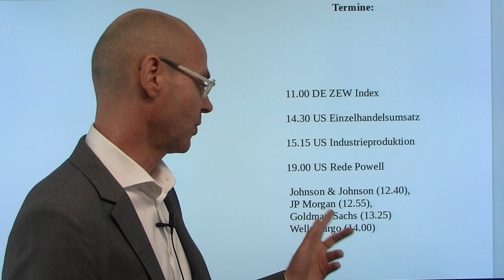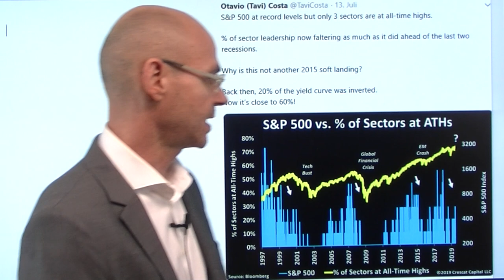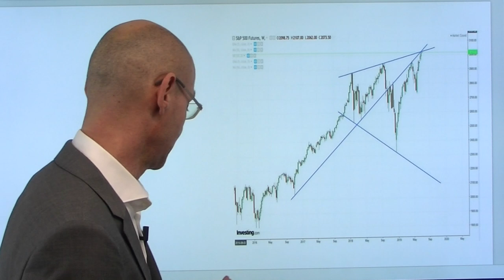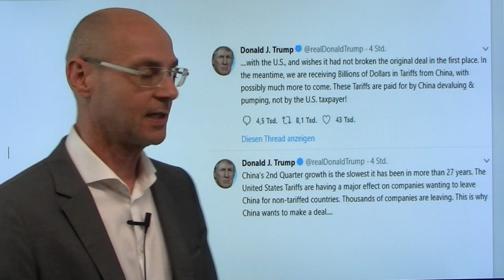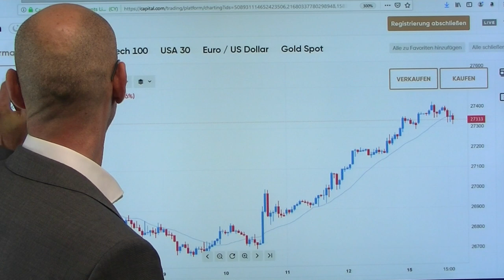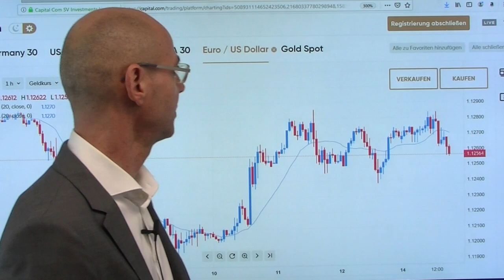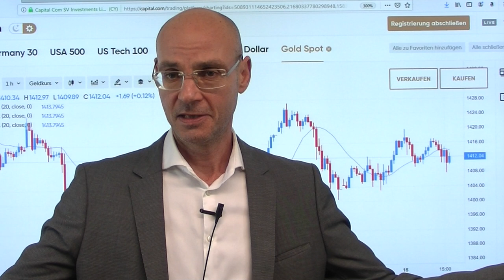Die Chance auf eine weiche Landung! Marktgeflüster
Die Wall Street wettet vor der nun beginnendeen US-Berichtssaison auf eine weiche Landung der US-Wirtschaft, bei der die Fed dennoch mehrfach die Zinsen senkt (Zinssenkungszyklus). Aber die Fed hat nun 16 Zinssenkungyzyklen hinter sich, und die US-Wirtschaft hat bei diesen 16 Senkungszyklen nur dreimal eine Rezession vermieden, sprich eine weiche Landung hinlegen können! Heute startete die US-Berichtssaison mit der Citigroup durchwachsen - morgen kommt der große Tag mit wichtigen US-Unternehmenszahlen und US-Konjunkturdaten. Der Dax heute erstaunlich robust nach den Zahlen aus China, nur kurz ernüchtern durch pessimistischen Aussagen der des deutschen Wirtschaftsministeriums..